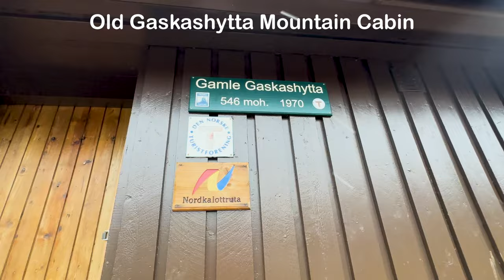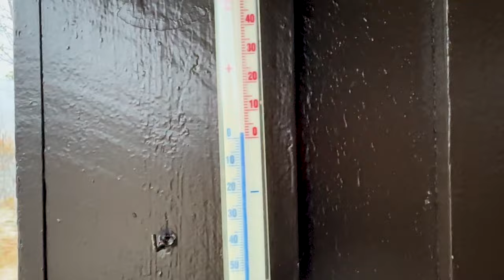Solo Hiking Gröna Bandet EP55 | Nordkalottleden | Altevasshytta - Gaskashytta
In this episode, the journey along Gröna Bandet continues about 12 kilometer along Nordkalottleden. Leaving Altevasshytta mountain cabin and camping at Gaskashytta mountain cabin

Timecodes
0:00 - Intro
0:39 - Episode Overview
1:03 - Day 77
9:23 - Day 78
11:51 - Day 79